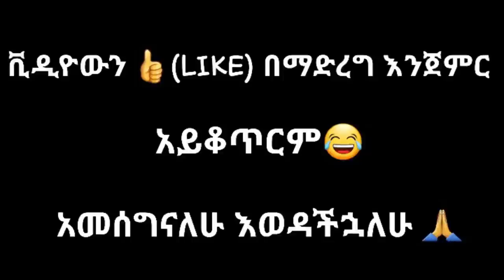ethiopian funny video and ethiopian tiktok video compilation try not to laugh #38